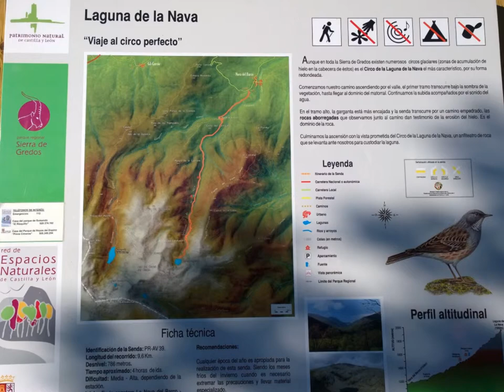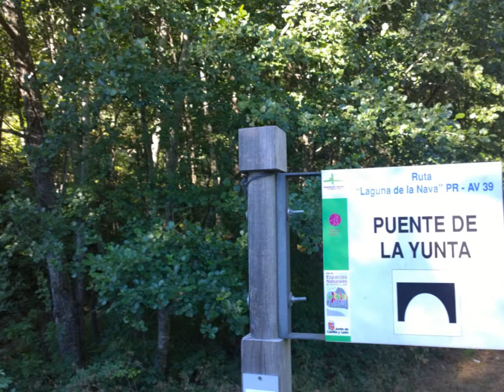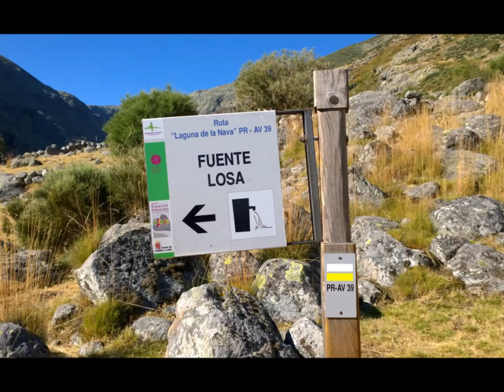PICO COVACHA LAGUNAS DE LA NAVA CABALLEROS CUADRADA DEL BARCO POR GTª DE LA NAVA Y GALIN GOMEZ DSD N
RUTAS DE MONTAÑA:
EL TOROZO ALTO LOS CORRALILLOS RISCO GORDO POR CDO. BOQUERÓN DSD PTO. DEL PICO-08AGO2014